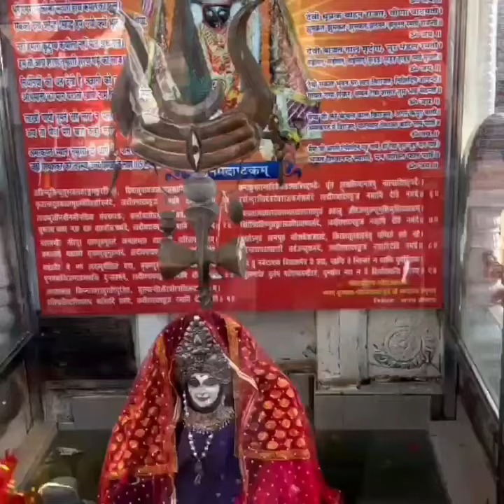छत्तीसगढ़ का प्राकृतिक सौंदर्य पर्यटन